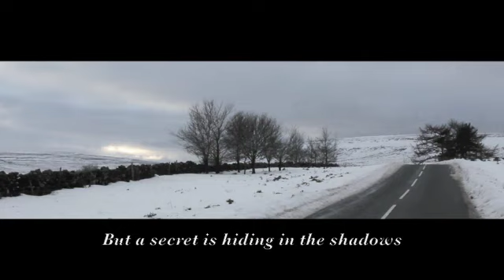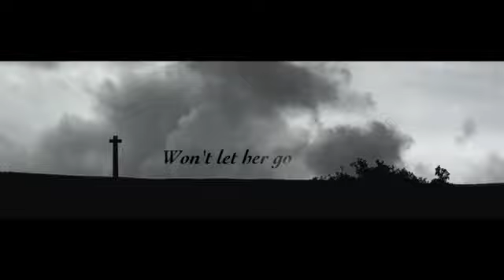'Beneath the Shadows' by Sara Foster: Book Trailer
Beneath the shadows 001